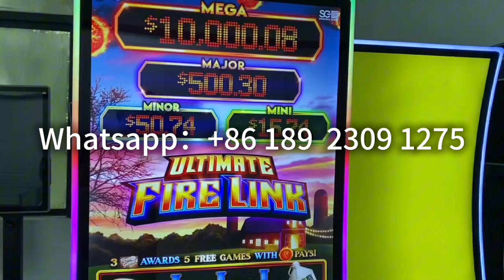Fire Link 8 in 1 Touch Screen Ultimate Multi-Game J shape 43 Inch Video Slot Gambling Games For Sale